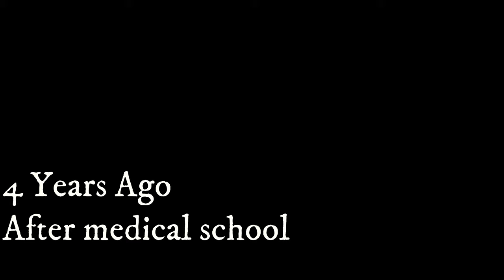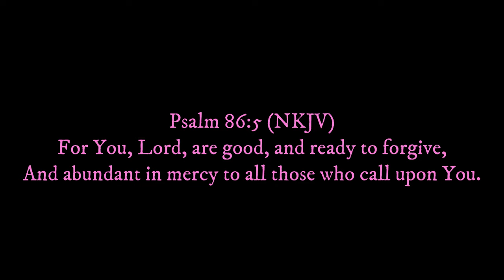The short film - The Homecoming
The mystery surrounding the attempted suicide by Otis, the disappearance of Stacey, the kidnappings of Memucan and Esther, and the love affair between Hegai and Esther is solved within one short captivating film.
Discover what happens to the planned wedding between Hegai and Esther.
This short series of films have been inspired by the stories of Esther, The prodigal son, The wedding in Cana of Galilee and God's love in the Holy Bible.

3.